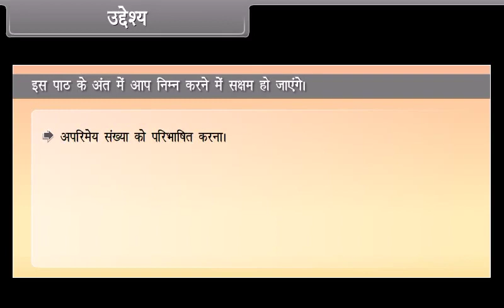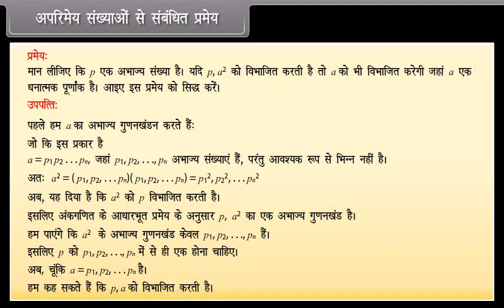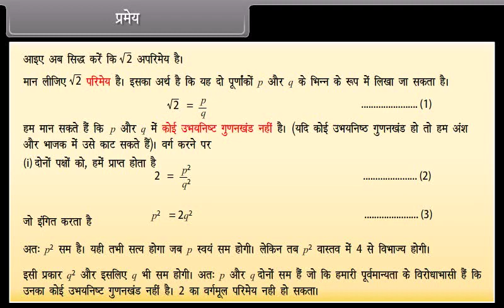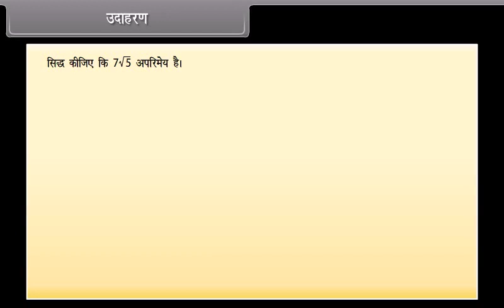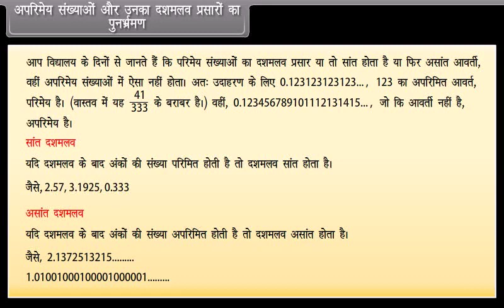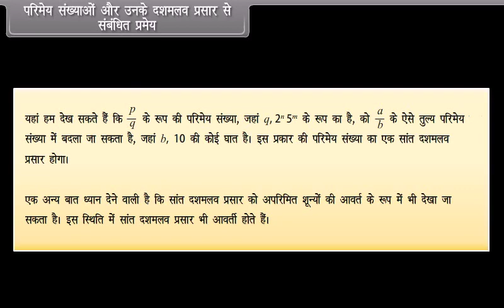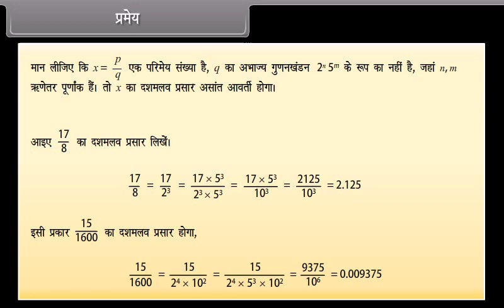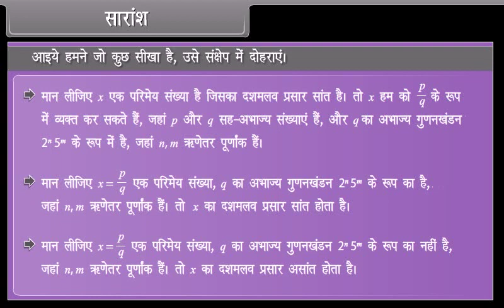Class 10 Maths | Real Numbers in Hindi | Part 2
real numbers class 10 all exercise,
real numbers class 10 all formulas,
all formulas of real numbers class 10,
real numbers class 10 rs aggarwal ex 1b,